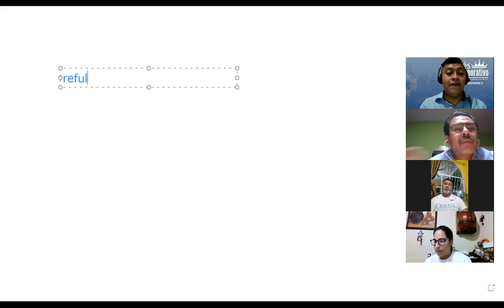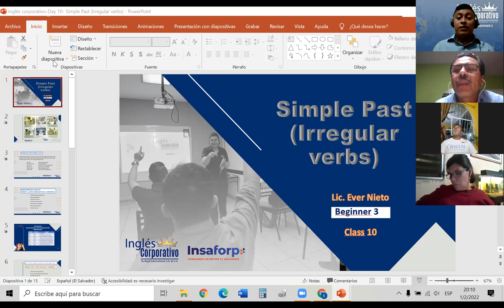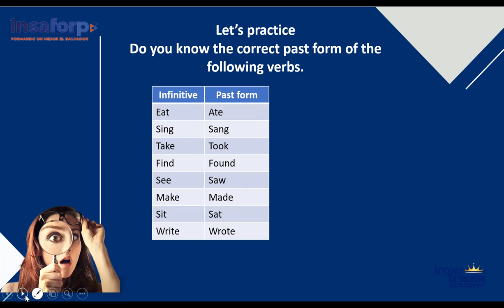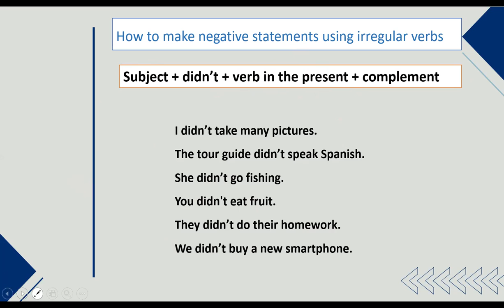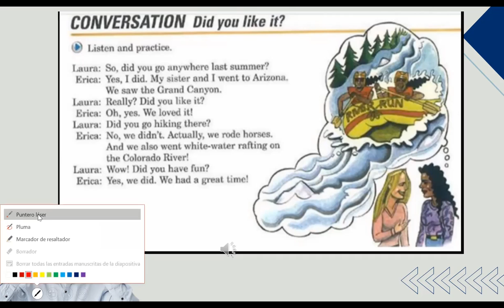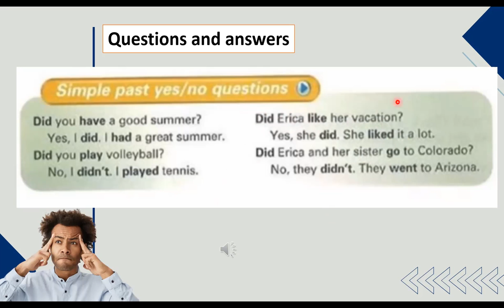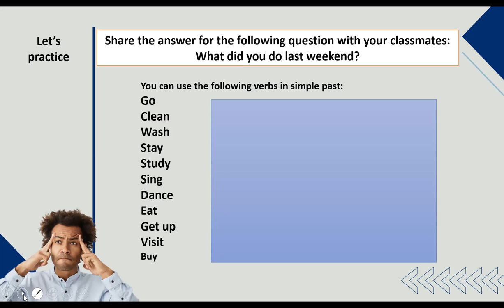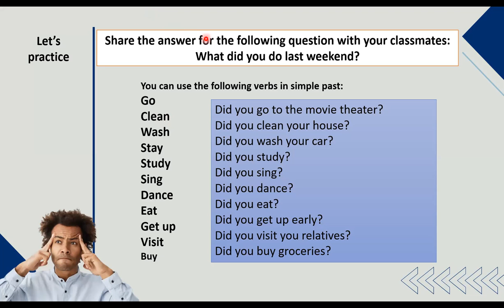Ingles Corporativo-Day 10- Simple Past Tense (Irregular Verbs)